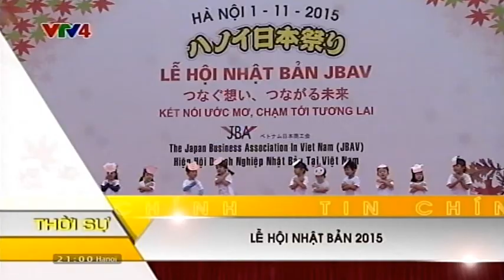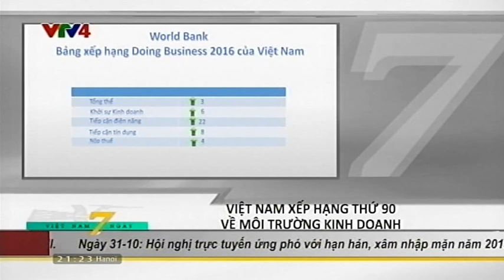Bản tin thời sự Tiếng Việt 21h - 01/11/2015